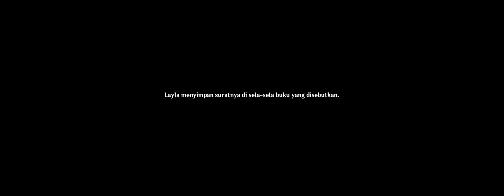[Genshin] Layla Hangout Event - Ending 2 : Harga dan Balasan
Hanya untuk pengarsipan, Jika ada transisi waktu yang kurang konsisten, karena beberapa bagian video aslinya ditangkap hanya sekali terus dimasukkan ke ending yang berbeda-beda sesuai alur.